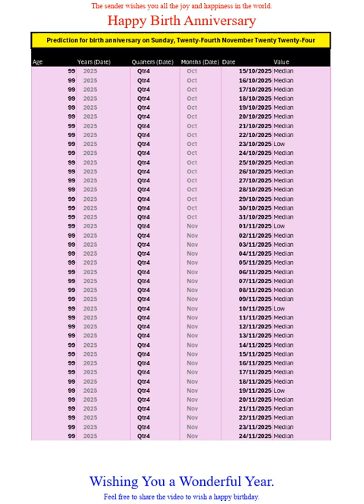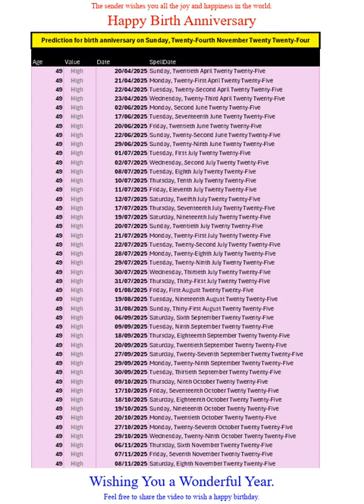Happy Birth Anniversary for Nov 2024